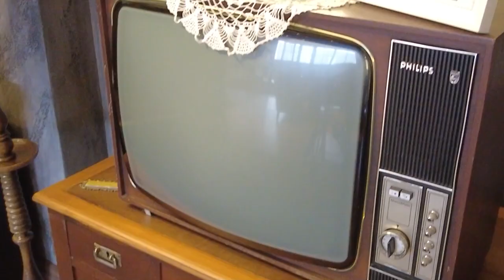Doğaç Büyükleri 24.05.2023